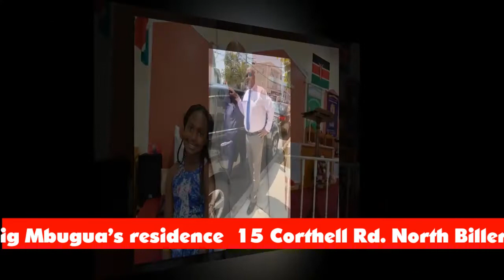FAREWELL THEE PETER JOSEPH NJENGA .FATHER TO GEORGE GITAU.BIG MBUGUA AND JAMES NJOEOGE.(SOLO’S)